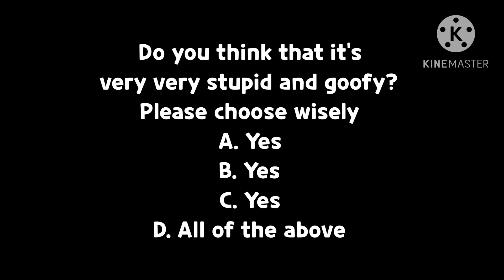This goofy ahh trend in a nutshell: